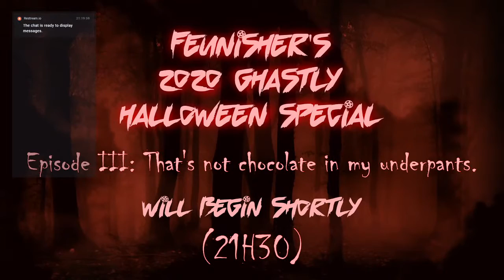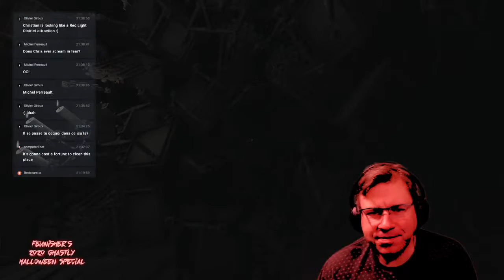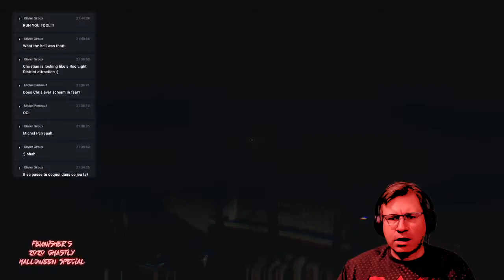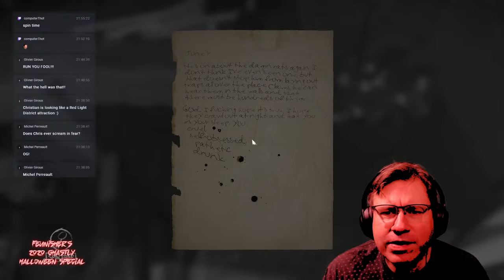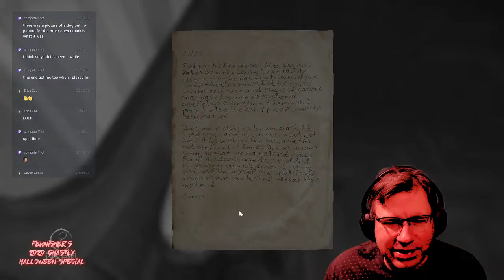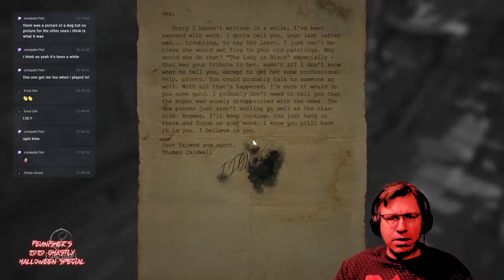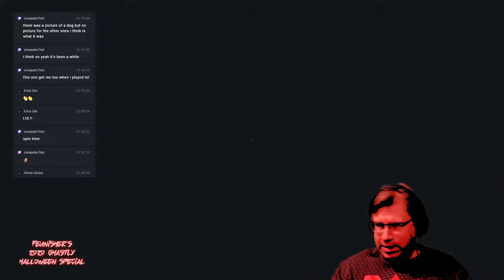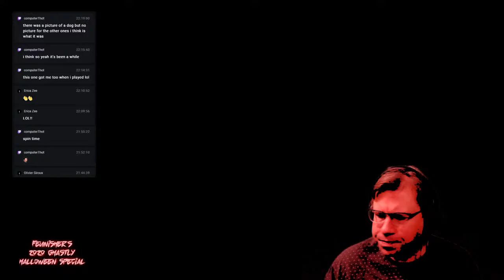Playing Layers of Fear for Halloween